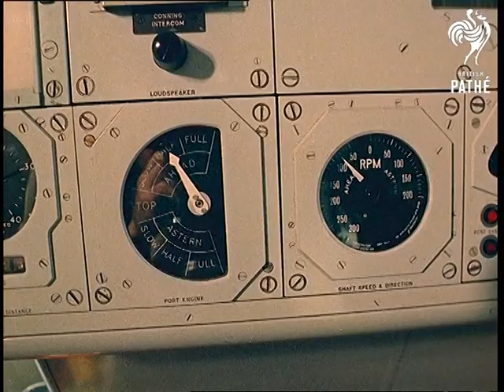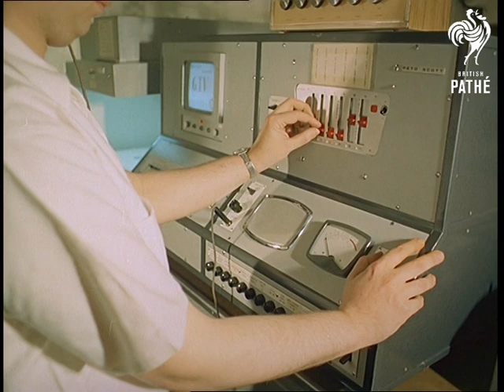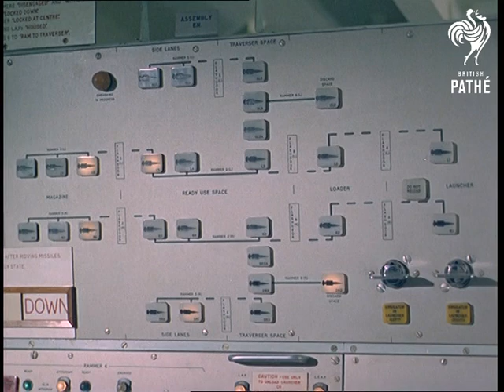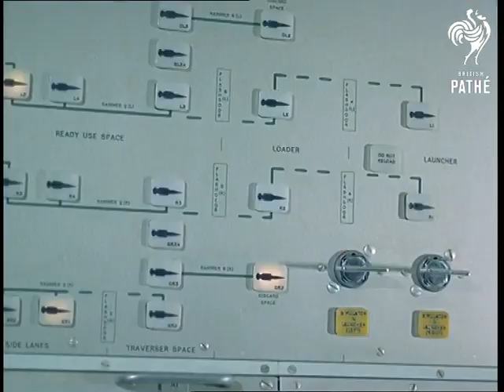HMS Glamorgan - Computer Ship Of The Future (1967)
English Channel.

Top shots of the guided missile destroyer battleship HMS Glamorgan at sea.  In the control / computer room a man pulls out  old-fashioned computer records from a large control cupboard; officers on the bridge look at dials and through binoculars.  Various shots in steering, control and engine rooms as the ship moves along.  On the flight deck sailors play hockey while others watch and cheer them on.  A Navigator on deck looks through a sextant while another officer makes notes.  A helicopter is moved from a hanger out onto the deck and prepared for takeoff; firemen in asbestos suits and helmets stand by with a hose; the chopper takes off.

Three young men play guitars and banjos before a television camera in a tiny studio; we hear that the ship has its own closed circuit TV station; good shots of the filming; tape recording machines going round; picture being adjusted.  Men in a mess room watch the performance on the television while they have a pint.  Several shots of the sailors getting their rum rations.  Various shots in the kitchens show food being prepared and served into the sailors mess tins; good canteen and catering shots (most of the food looks pretty unappetising).  In the sick bay a sailor gets a shot in the arm from a Naval doctor.

Several shots of the radar antennae on the ship and the men looking at the radar scanner screens in the control room.  Men in protective gloves and hood loads shells in the gun turret; M/Ss of the huge guns on the ship being fired.  Several shots show the count down for Seaslug missiles to be fired; men at control panels look at dials and radar screens; an officer counts down into a microphone (mute).  Complicated boards of buttons show the location of the missiles, intercut with shots of the missiles moving into position by electronic instruction.  The missiles move into the launchers on deck and are fired; men watch their progress on a radar screen.  Another launcher moves into position; L/S of the ship as the missiles are fired.

Note: on file is correspondence and information about HMS Glamorgan.  Cuts exist - see separate record.
 FILM ID:419.04